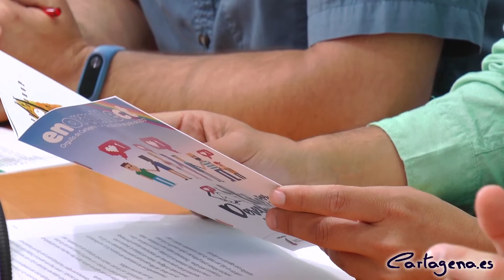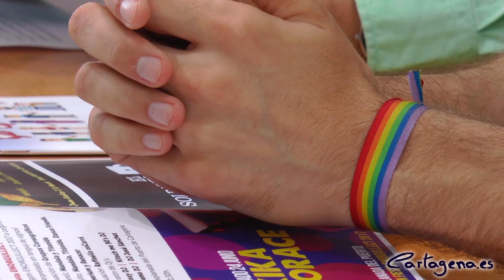El colectivo LGTBI de Cartagena reivindica el Orgullo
La comunidad LGTBI celebra un año más su Día Internacional del Orgullo, una efemérides que combina el ambiente festivo con la reivindicación por la libertad y la diversidad sexual. Aunque esta jornada tiene su fecha fijada en el 28 de junio, el Colectivo Galactyco, en colaboración con el Ayuntamiento de Cartagena, ha programado una semana repleta de actividades en la ciudad portuaria con motivo de este evento mundial que irá desde este viernes 16 de junio al próximo sábado 24 y que lleva el nombre de 'EnOrgulleCT'.

El concejal delegado de Igualdad, David Martínez, ha presentado este miércoles junto al coordinador de Educación del Colectivo Galactyco, Alberto Alba, y el coordinador de 'EnOrgulleCT', Daniel Guirau, el programa de actos del Orgullo en Cartagena, unos actos que crecen en número y relevancia cada año, al igual que lo hace el apoyo del Ayuntamiento y de las instituciones privadas y sociales.